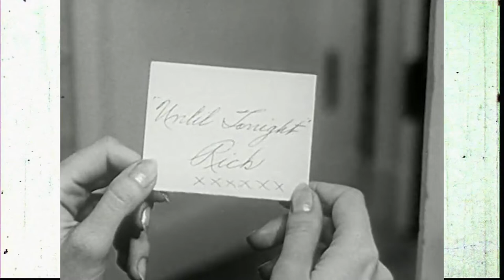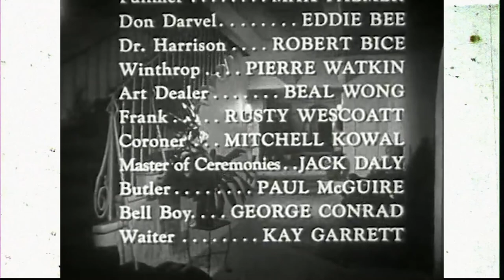The Big Bluff (1955) [Film Noir] [Drama]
The Big Bluff
For the German film, see The Big Bluff (1933 film).
The Big Bluff
Poster of the movie The Big Bluff.jpg
Theatrical release poster
Directed by W. Lee Wilder
Screenplay by Fred Freiberger
Story by Mindret Lord
Produced by W. Lee Wilder
Starring John Bromfield
Martha Vickers
Robert Hutton
Cinematography Gordon Avil
Edited by Terry O. Morse
Production
company
Planet Filmplays
Distributed by United Artists
Release date
Language English
The Big Bluff is a 1955 film noir directed by W. Lee Wilder and starring John Bromfield, Martha Vickers, and Robert Hutton.
Plot
The suave Don Juan Ricardo "Rick" De Villa (John Bromfield) and his married lover Fritzi Darvel would like to take off together, but his lack of money prevents them from doing so. A chance encounter introduces Rick to the young but terminally ill socialite Valerie Bancroft (Martha Vickers), in whom Rick sees the solution to his predicament. Rick sweeps her off her feet and they soon marry, although Valerie's entourage is suspicious of him. Rick then proceeds to try to bring about Valerie's demise so he can inherit her wealth and live the good life with Fritzi.

Cast
John Bromfield as Ricardo 'Rick' De Villa
Martha Vickers as Valerie Bancroft
Robert Hutton as Dr. Peter Kirk
Rosemarie Stack as Fritzi Darvel
Eve Miller as Marsha Jordan
Max Palmer as Detective Sgt. John Fullmer
Eddie Bee as Don Darvel
Robert Bice as Dr. Tom Harrison
Pierre Watkin as Jim Winthrop
Beal Wong as Art Dealer
Rusty Wescoatt as Husky Detective at Finale
Mitchell Kowal as Coroner
Jack Daly as Master of Ceremonies
See also
List of American films of 1955
 DVD Beaver (includes images)
The Big Bluff complete film on YouTube
 The suave Don Juan Ricardo 'Rick' De Villa (John Bromfield) and his married lover Fritzi Darvel would like to take off together, but his lack of money prevents them from doing so. A chance encounter introduces Rick to the young, but terminally ill socialite Valerie Bancroft (Martha Vickers), in whom Rick sees the solution to his predicament. Rick sweeps her off her feet and they soon marry, although Valerie's entourage are suspicious of him. Rick then proceeds to try and bring about Valerie's demise so he can inherit her wealth and live the good life with Fritzi.

Directed and produced by W. Lee Wilder, written by Mindret Lord (story) and Fred Freiberger (screenplay), starring John Bromfield as Ricardo 'Rick' De Villa, Martha Vickers as Valerie Bancroft, Robert Hutton as Dr. Peter Kirk, Rosemarie Stack as Fritzi Darvel, Eve Miller as Marsha Jordan, Max Palmer as Detective Sgt. John Fullmer, Eddie Bee as Don Darvel, Robert Bice as Dr. Tom Harrison, Pierre Watkin as Jim Winthrop, Beal Wong as Art Dealer, Rusty Wescoatt as Husky Detective at Finale, Mitchell Kowall as Coroner, Jack, Daly as Master of Ceremonies, Paul McGuire as William (the butler), George Conrad as Bell Boy and Kay Garrett as Waiter.

Source: "The Big Bluff" Wikipedia, The Free Encyclopedia. Wikimedia Foundation, Inc.. 28 November 2012. Web. 17 March 2013.